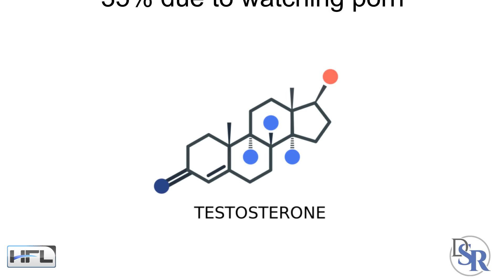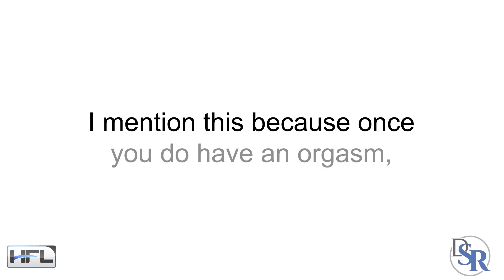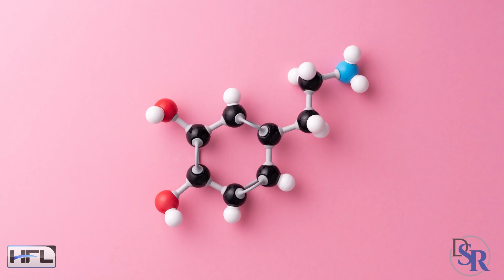Does Watching Porn Increase or Decrease Your Testosterone Levels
I’ve had the following question asked of me numerous times - does watching porn increase or decrease testosterone levels?
It’s an interesting question because the top 10 websites in the US always seem to include at least one porn site.
Which means there are lots of people watching porn, especially when over 80% is men.
Now, the answer to this question is even more interesting and it’ll surprise you.
For example, in one study it showed that a man’s testosterone levels shot up 35% because they watched porn. The increase in testosterone levels began about 15 minutes into watching porn and peaked about 90 minutes later.
The researchers also saw increased motivation, competitiveness and a decrease in exhaustion.
So, that’s the cool part.
However, the study was based on guys WATCHING porn, but NOT having an orgasm.
So, keep that in mind.
I mention this because once you do have an orgasm, there are changes in your hormones.
First, Prolactin levels shoot up. This is more of a female hormone and it controls sexual desire and how quickly you can get an erection and orgasm again.
Secondly, Oxytocin levels also go up after an orgasm. This creates a more loving connection between two people. Women produce super high levels of Oxytocin after birth, to connect with the newborn baby.
Thirdly, testosterone levels also decrease temporarily after an orgasm.
Now, their are other hormonal changes that also happen, but these are the main ones.
So what does all of this mean for you?
Watching porn increases your testosterone levels, which is a good thing. But according to the research, only if you do NOT orgasm.
So now that you know the research, you decide what you want to do.
However, don’t watch porn if your goal is to increase your testosterone levels.
There is a much better, easier and more effective way of increasing your testosterone levels, improving your libido and have bigger, fuller and harder erections…
Just visit the special link below in the description area and utilize one of the most popular and proven solutions for the past 20 years!
It works quickly, it’s easy and convenient.

Thanks

DrSamRobbins